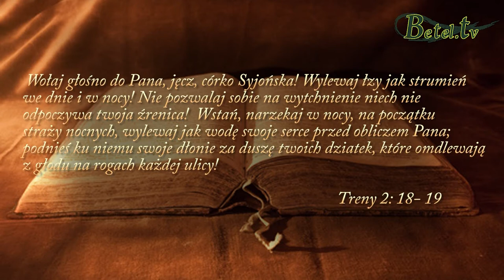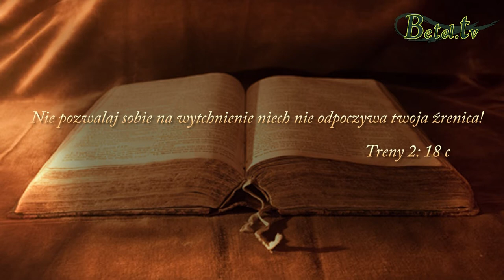28.05.2017- Czy jesteś szczęśliwy jako rodzic?- Pastor Bogusław Wrzecionko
Jako rodzice jesteśmy odpowiedzialni za nasze dzieci nie tylko pod kątem fizycznym, ale przede wszystkim duchowym. Powinniśmy przyjąć postawę wołania, toczyć bój o dziecko, wylewać swoje serce przed Panem. Zróbmy wszystko to, co możliwe, a Pan Bóg "zajmie się" tym, co niemożliwe.